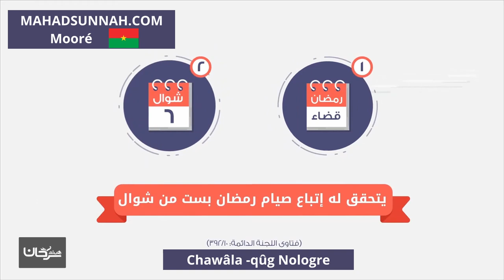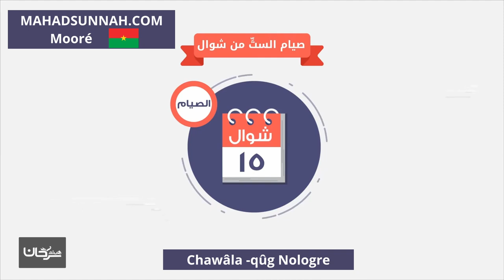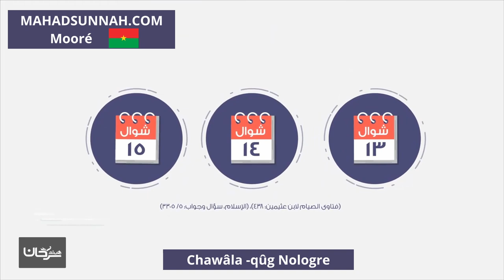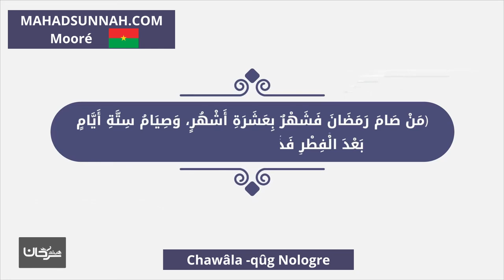Chawâla qûg Nologre شهر شوال